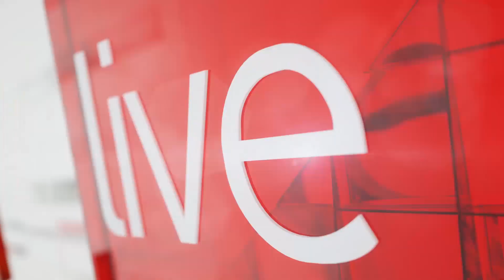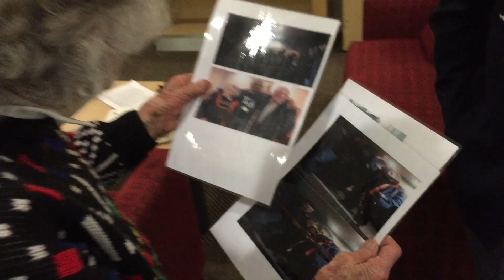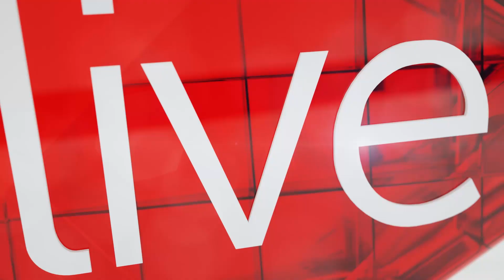Opening of Tax season 2015